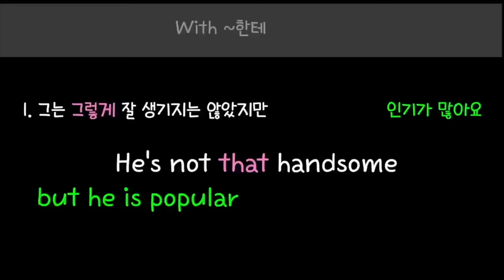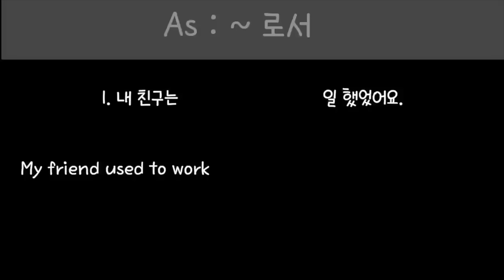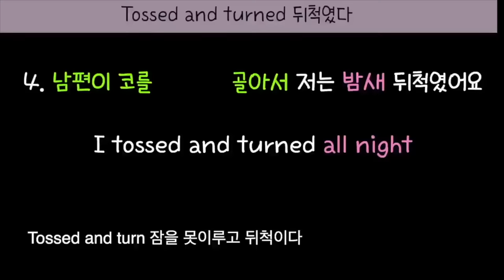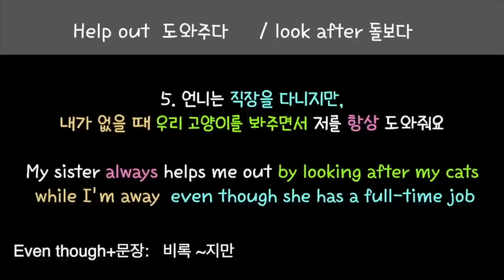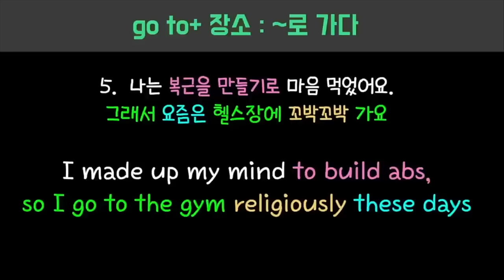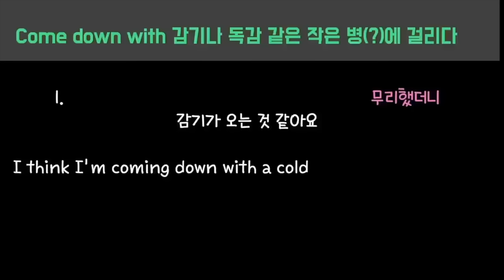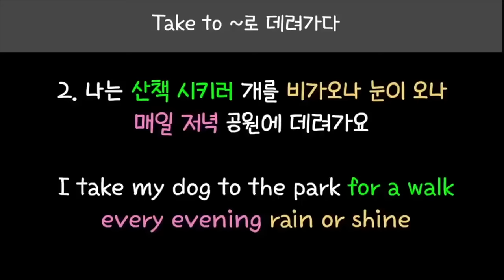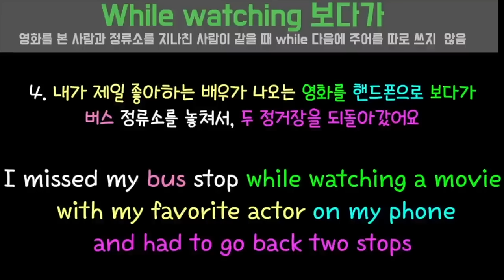[로지스쿨]45탄 잊으려해도 잊을수 없는 생활문장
이번 영상은 11탄~15탄을 묶어달라는 구독자 분들의
요청을 반영한 것입니다.